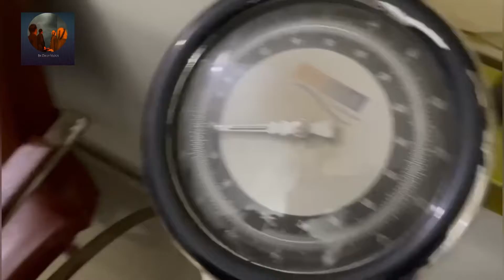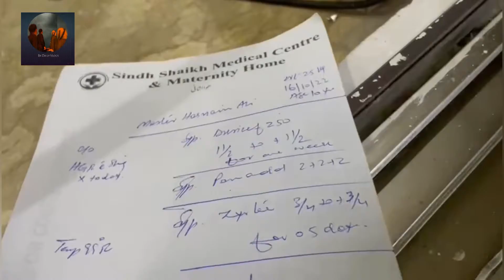Achanak Se Hasnain ki Tabiyt khrab || Tez Bukhar ko Kam Karne Ka Tarika.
Achanak Se Hasnain Ki Tbiyat Kharab || Tez Bukhar Kam Karne Ka Tarika ||